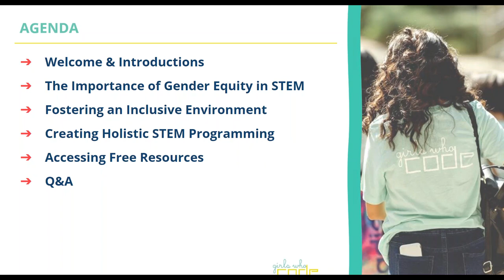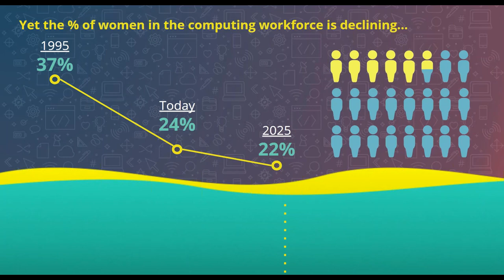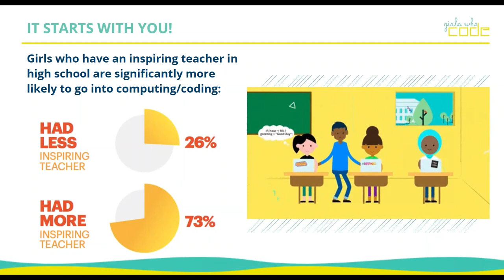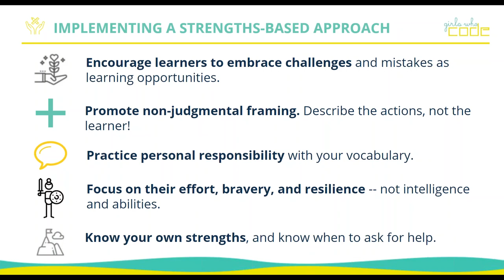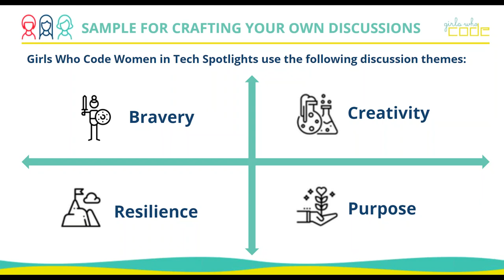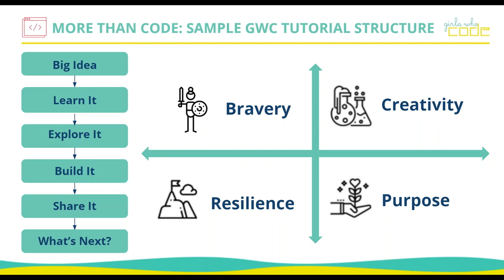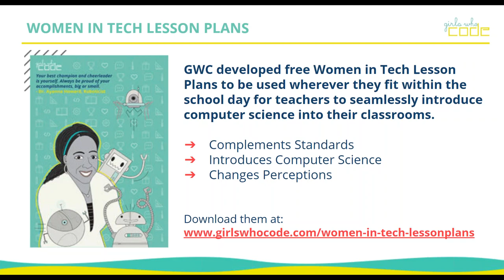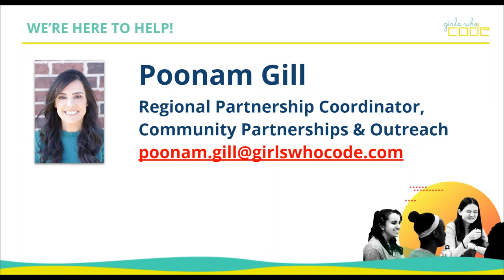Girls Who Code: Fostering Equity in IN Library STEM Programming - 2-13-20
Poonam Gill of Girls Who Code will introduce the Girls Who Code program and offer suggestions for inspiring and equipping youth in your community with the skills they need to succeed in college and career. This webinar will teach you a) how to foster an inclusive environment within your STEM programs, b) how to increase female role model representation in your curriculum, c) how to create holistic STEM programming that builds important life skills for youth in your community, d) how to access free and customizable Girls Who Code curriculum and resources (like easy mini-grants of $300 per semester) through the no-cost Girls Who Code Clubs program for 3-12th graders of all genders, and e) learn about real stories from Girls Who Code Clubs to help you build your own programming.

This webinar is eligible for 1 LEU for Indiana Librarians.  The following policy applies:  Any time a staff member views an online event (or a library purchases a site license for an online event) by any of the Training Providers Approved by ISL for LEUs, the library’s designee in an administrative or Human Resources role shall create and award LEU certificates in-house.